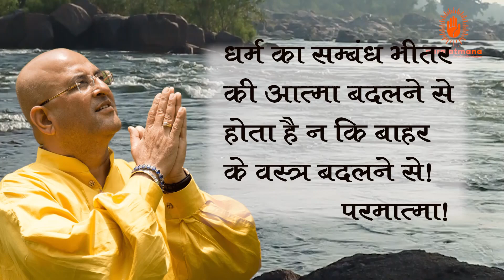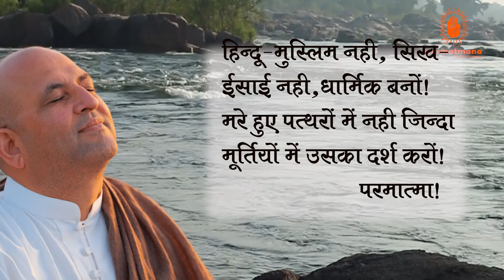क्या हिंदू होना धर्म हैं ? ।। Parmatma-1299